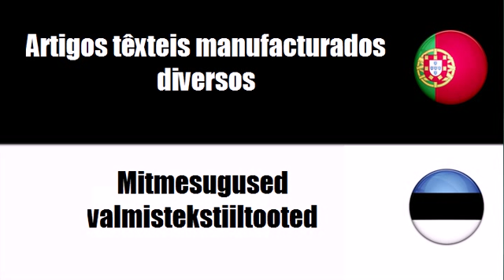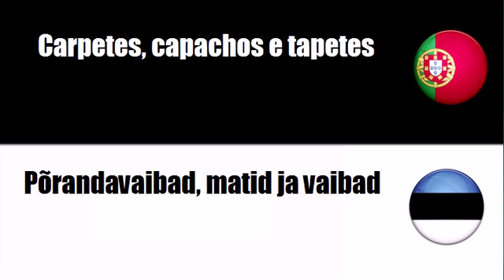Português+Estoniano = Artigos têxteis manufacturados diversos